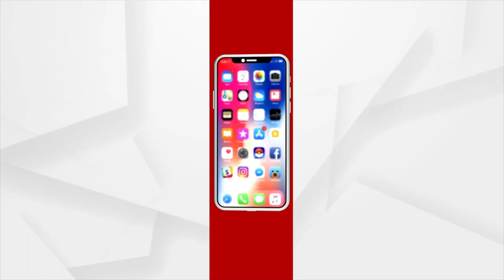Mangala Alati : ଛଳ ଛଳ ଆଖିରେ ଭକ୍ତ ବଖାଣିଲେ ଜଗନ୍ନାଥଙ୍କ ମହିମା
ଛଳ ଛଳ ଆଖିରେ ଭକ୍ତ ବଖାଣିଲେ ଜଗନ୍ନାଥଙ୍କ ମହିମା।